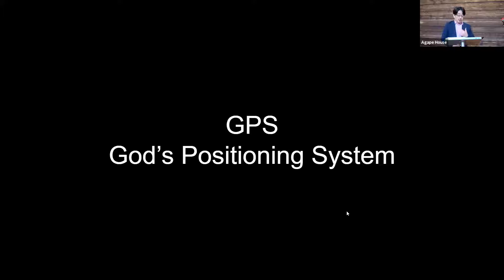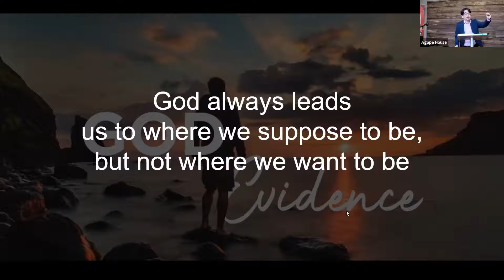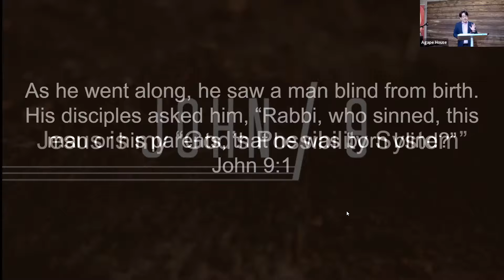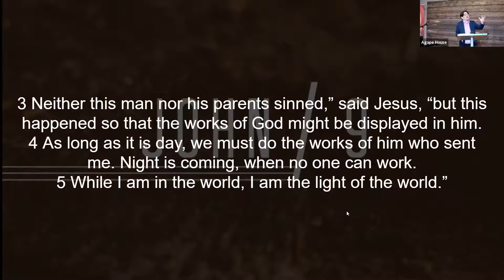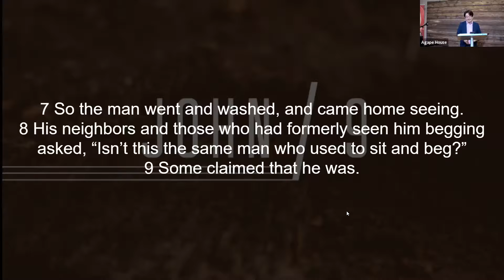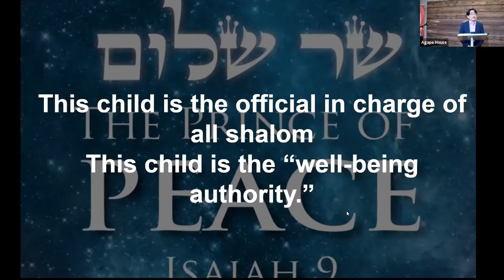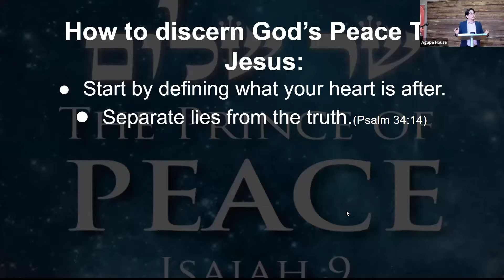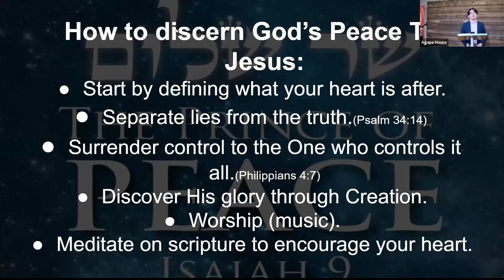Jesus is My GPS by Coach K